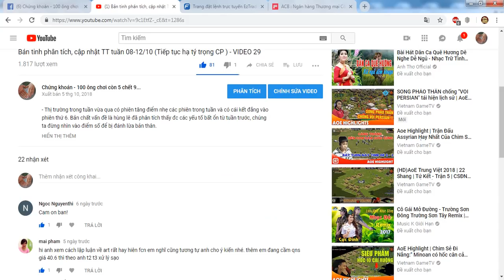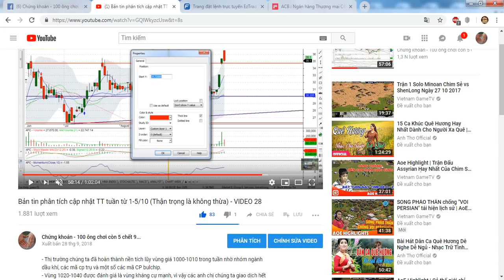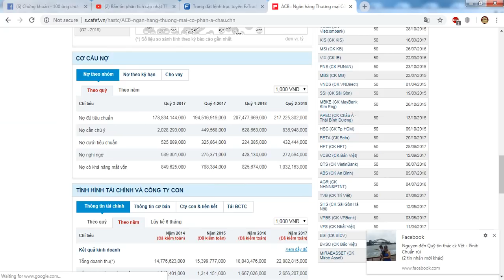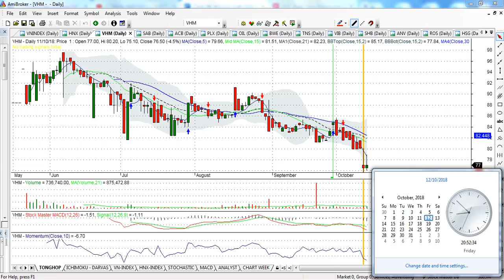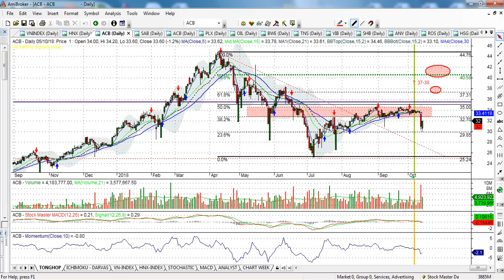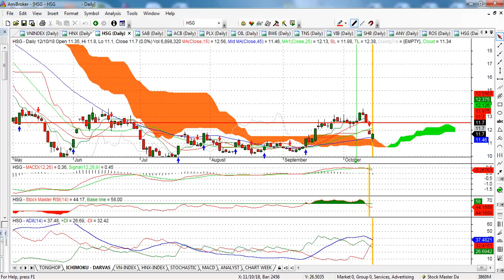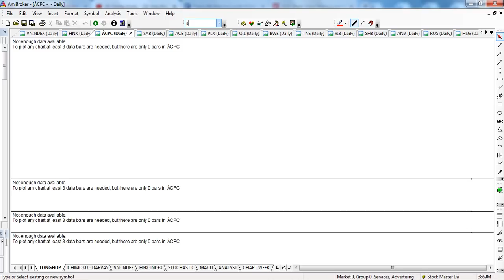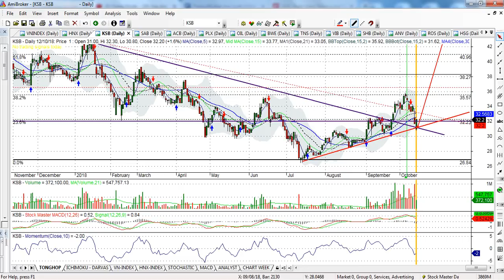Bản tin phân tích, cập nhật TT tuần 15-19/10 (nâng tỷ trọng TM/CP: 50/50) - VIDEO 30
Kính gửi quý anh chị nhà đầu tư.
-  TT trong tuần vừa qua đã có phiên bán tháo đấm máu vào ngày thứ 5 một cách vô lý, tuy nhiên điểm tích cực nhất là dòng tiền bắt đáy trong phiên này là tích cực đẩy thanh khoản TT lên 7800 tỷ và hơn 250 triệu cp đc khớp lệnh trên sàn hose.
- Phiên ngày thứ 6 kết tuần, TT đã có nhịp hồi lên 24 điểm và giúp TT đóng cửa trên 970 điểm; đây là ngưỡng tâm lý hỗ trợ TT hết sức tốt và NĐT nước ngoài quay trở lại mua ròng mạnh trên TT.
- Tâm lý nhà đầu tư ổn định hơn, TT kết thúc bán tháo trong phiên cuối tuần, đó là mẫu chốt của vấn đề giúp chúng ta kỳ vọng sang tuần mới TT giao dịch tích cực hơn.
- Mặt bằng CP đã về mức hấp dẫn, những CP cơ bản tốt đã về nền chúng ta xem xét cơ cấu và nâng tỷ trọng CP lên.
KHUYẾN NGHỊ: QUAN SÁT PHIÊN THỨ 2 VÀ THỨ 3 SẼ LÀ PHIÊN BẢN LỀ QUYẾT ĐỊNH XU HƯỚNG CHUNG CỦA  TT; NẾU TT TÍCH CỰC THÌ CHÚNG TA MỞ MUA GIA TĂNG TỶ TRỌNG CP CƠ BẢN TỐT ĐÃ CÓ VỊ THẾ TRONG TÀI KHOẢN; NÂNG TỶ LỆ TM/CP LÀ 50/50
Kính chúc quý anh chị nhà đầu tư luôn thành công và may mắn.
Để xem danh mục CP cơ bản tốt và tiềm năng A/c vui lòng tham gia nhóm trên Facebook